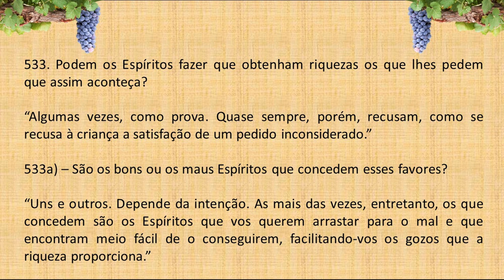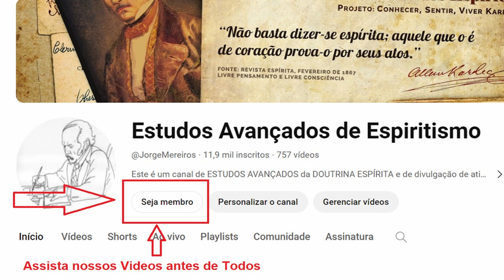LIVRO dos ESPÍRITOS PERGUNTA 533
533. Podem os Espíritos fazer que obtenham riquezas os que lhes pedem que assim aconteça?

“Algumas vezes, como prova. Quase sempre, porém, recusam, como se recusa à criança a satisfação de um pedido inconsiderado.”

a) – São os bons ou os maus Espíritos que concedem esses favores?

“Uns e outros. Depende da intenção. As mais das vezes, entretanto, os que concedem são os Espíritos que vos querem arrastar para o mal e que encontram meio fácil de o conseguirem, facilitando-vos os gozos que a riqueza proporciona.”